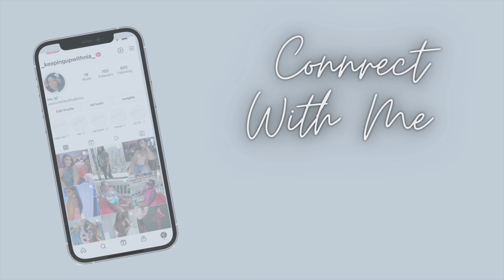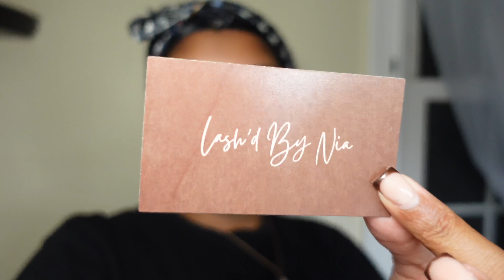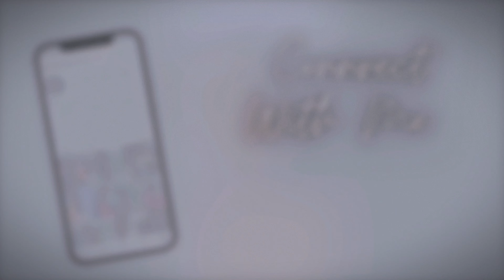VLOG: All White Party, Getting New Lash Supplies, Bridesmaid Dinner & More 🔥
Hey Y'allllll 💕,

In the first 4 minutes of this video I'm clearly having an asthma attack 😂😩 fighting for my life but trying to play it cool, chile I eventually gave in and went to the hospital. But all in all I wanted to drop this vlog to keep the content going . Hope you guys enjoy it ❤️

LET’S BE FRENS ❣️